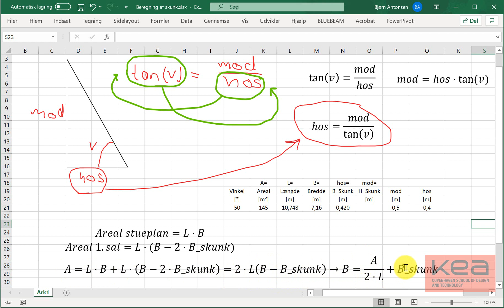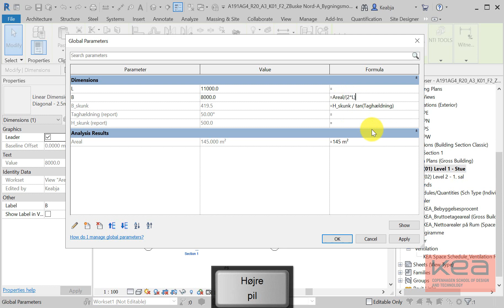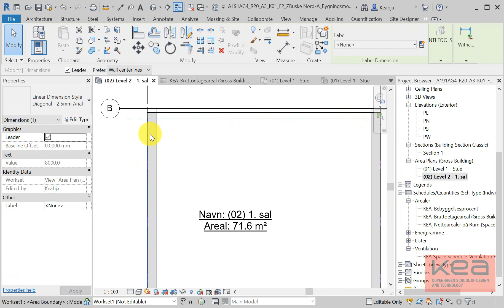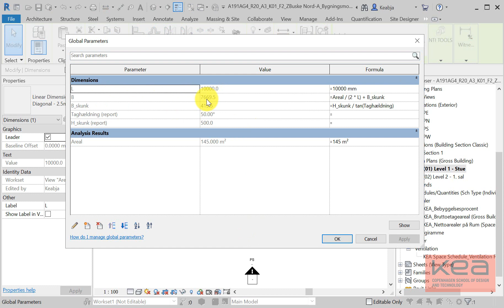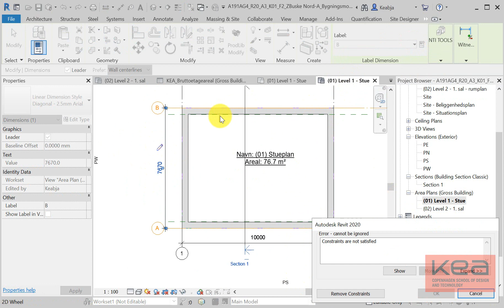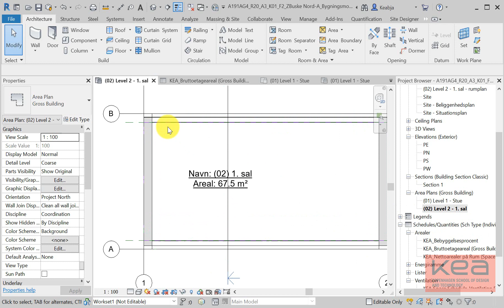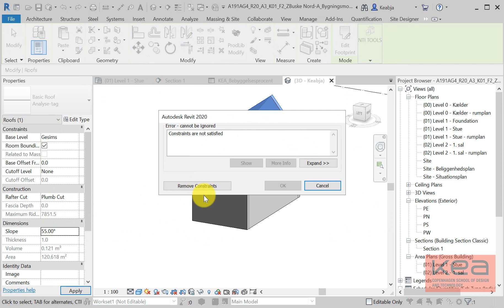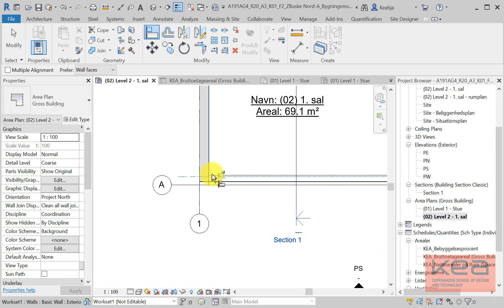OPG3_V08_R20_Analyse af bygningsmodel_Bruttoetageareal Global Parameters_no 2